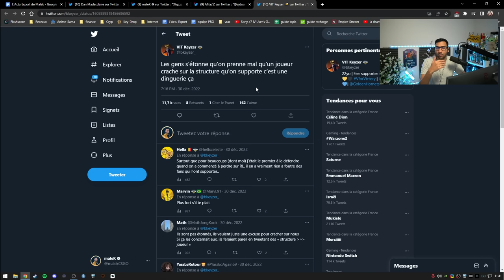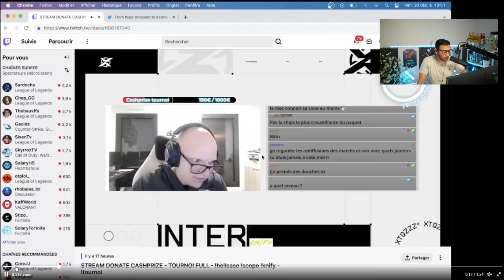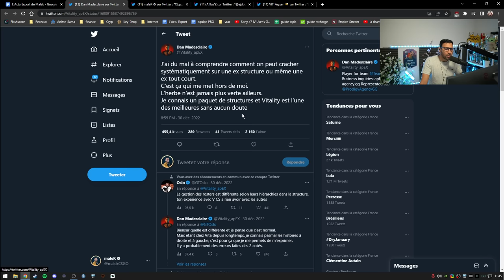Kaydop insulte vitality, apex et Xtqzzz l’humilie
kaydop s'est lâché à propos de son ancien club Vitality, il préfère Solary, toute la scène esport française s'en est mêlé y compris des joueurs pros de CSGO comme Apex ou xtqzzz l'ancien coach.